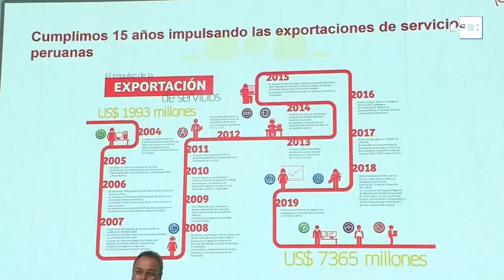Perú se postula como potencia en exportación de servicios en la región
Lima, 4 sep (EFE), .- Perú proyecta convertirse en una "potencia regional" en la exportación de servicios especializados, con valor añadido, orientados a la nueva economía y abiertos a todos los mercados, un proceso que ya está en marcha y que tiene "la mecha prendida".

Imágenes: Mikhail Huacán/PromPerú
Locución y edición: Sergio Hernández